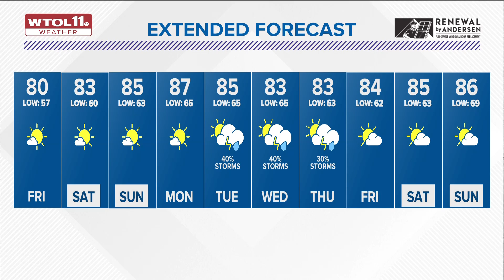Cool down Thursday night; mostly sunny, mild through the weekend | WTOL 11 Weather - July 18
Clear skies will make for a mostly sunny and comfortable start to Friday morning.